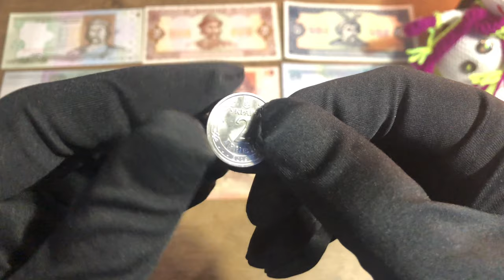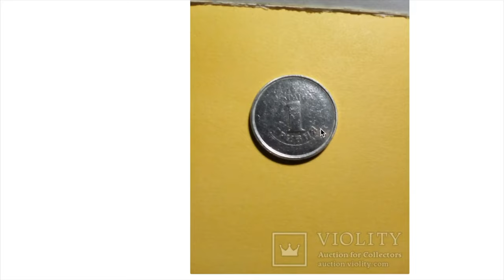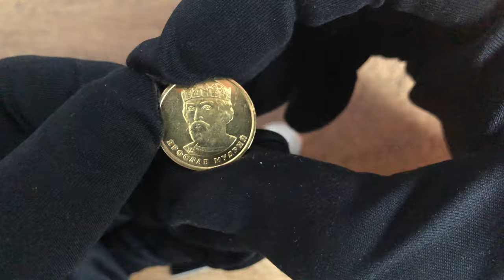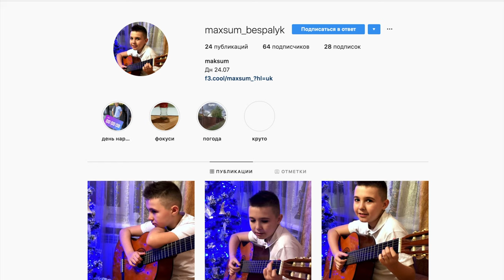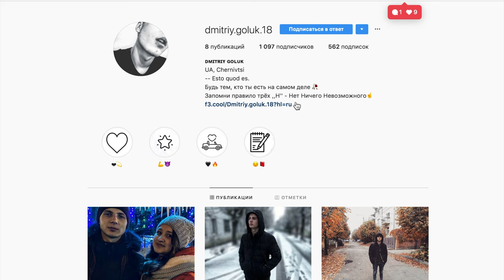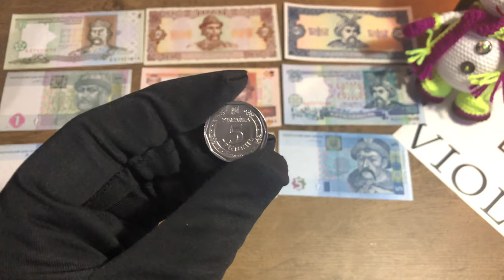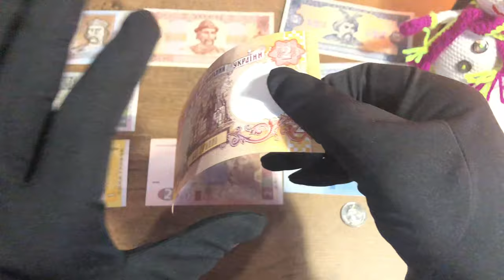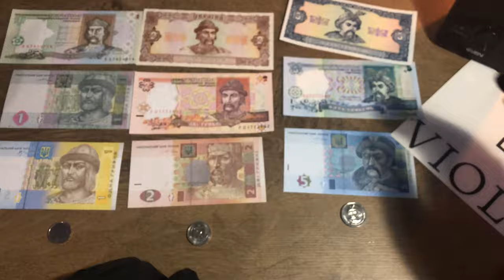Стоят ДОРОГО! 2 гривны 2018 брак. Какие Браки монет Украины Стоят ДОРОГО?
Покажу в видео 2 гривны 2018 брак
Покажу какие Браки монет Украины Стоят ДОРОГО?
Покажу 5 гривен 2019 с бакоп поворот на 180 градусов